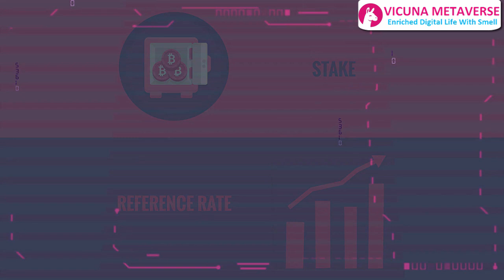VICUNA Meta ID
Part of VICUNA Ecosystem
- Preserve your identity
- Have your ID by new metrics
- Trustable IDs for Different Actions
- Unique Likes your fingerprint can be used in different marketplace
- Experience digital shopping without identity theft concerns
- Identify peoples by real rate, likes, loves, stake and many more
- Anonymous sell/buy based on PoS